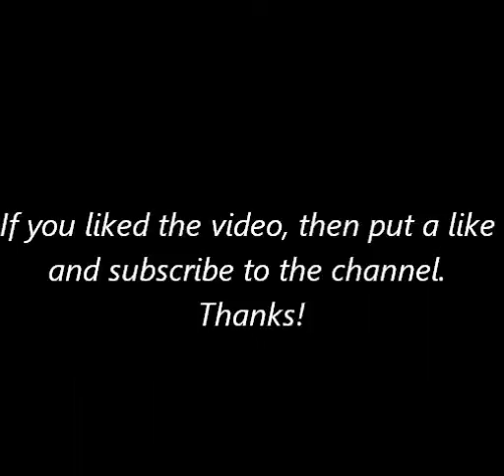Magnus The Magnus - Area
There is no need to strike us as we can sort the issue out quickly.